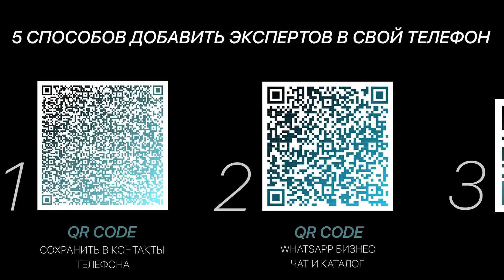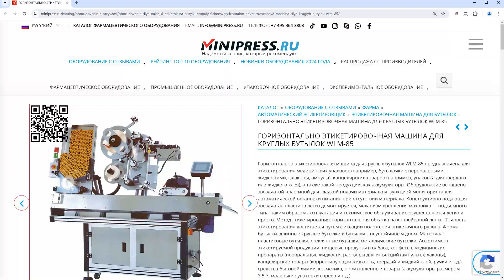Minipress.ru Горизонтально этикетировочная машина для круглых бутылок WLM-85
Специалисты компании MINIPRESS.RU  подберут для вас ОБЕСПЫЛИВАТЕЛИ И ПОЛИРОВЩИКИ ТАБЛЕТОК И ЖЕЛАТИНОВЫХ КАПСУЛ. Мы поставляем для фармацевтических предприятий и компаний  оборудование и машины для удаления пыли и полировки поверхности таблеток и капсул, перед упаковкой в блистеры и пластиковые банки. Оборудование комплектуется фармацевтическими пылесосами с сбором и сохранением фармацевтических порошков, для повторного использования.